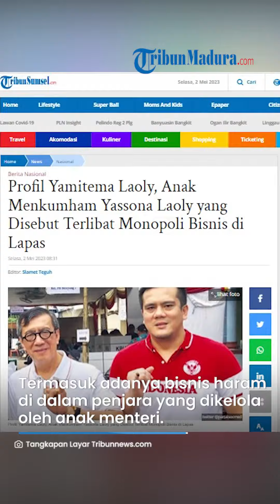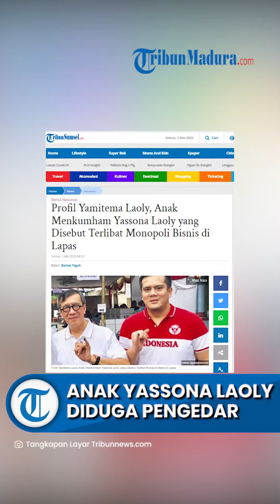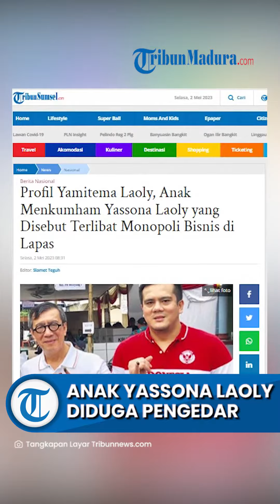Anak Menkumham Yassona Laoly Diduga Terlibat Bisnis Narkoba & Monopoli Kantin di Lapas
TRIBUN-VIDEO.COM - Nama anak Menteri Hukum dan HAM (MenkumHAM) Yassona Laoly yakni Yamitema Laoly sedang menjadi sorotan publik.

Pasalnya Yamitema Laoly disebut merupakan anak menteri yang terlibat monopoli bisnis di dalam lembaga permasyarakatan (Lapas).

Bahkan bisnis itu dikelola Yamitema Laoly melalui sebuah foundation di dalam penjara.

Hal tersebut disampaikan oleh aktor kawakan Tio Pakusadewo.

Artikel ini telah tayang di TribunSumsel.com dengan judul Profil Yamitema Laoly, Anak Menkumham Yassona Laoly yang Disebut Terlibat Monopoli Bisnis di Lapas,